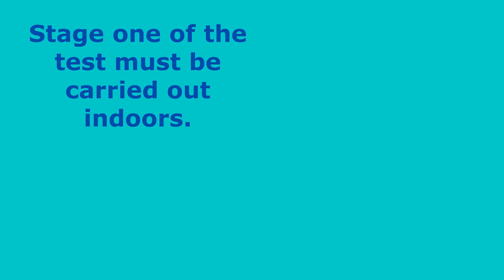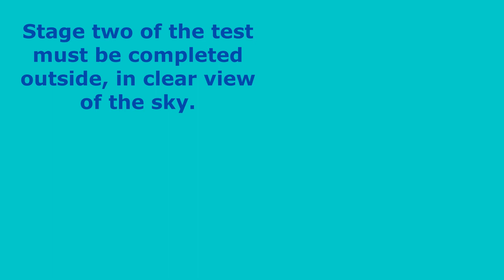Kannad Safe Link SOLO PLB Test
In this video we are going to test a Kannad Safe Link Solo PLB (integrated into a Mullion Compact PFD) with the satellite 406MHz which the COSPAS/SARSAT satellite receives and relays to a Local User's Terminal(LUT) on 1.5GHz.

In the event of a man overboard, the PLB (once activated by the user) will emit a signal and once received by the satellite and notify the emergency services of a distress and deploy personnel to your location.

Please not this is only a test and not an emergency situation.

This test is recommended once every 6 months.

At Cavanagh Nets, we are authorised to carry on the maintenance of all Mullion Lifejackets with and without PLB.